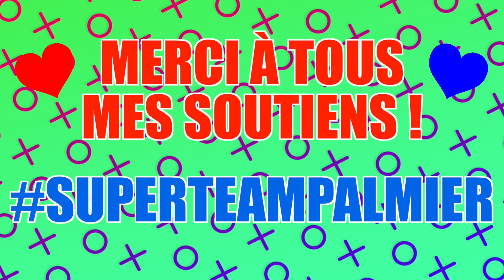GRANNY CHAPITRE 3 : Je JOUE enfin en DIFFICILE avec les GRANDS-PARENTS PSYCHOPATHES ! Nadège Candle